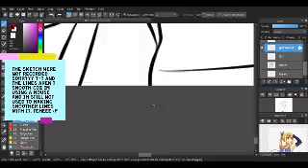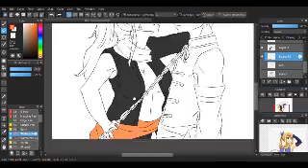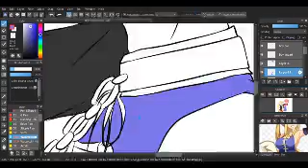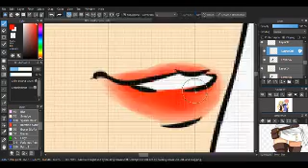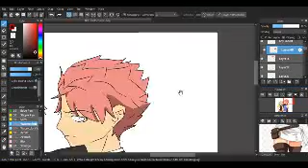Nalu Speed drawing- Medibang PaintxMouse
Hellowww~~!!

I'm back again!! Hahahahhaa. Imma uploading my NatsuxLucy fanart. I love em sooo much!! ^^)//
Sorry for the messy lineart. I can't really make a smoother one yet.

I do not own the bg music and I also used a reference in making this drawing. I just changed a little. ^^)b